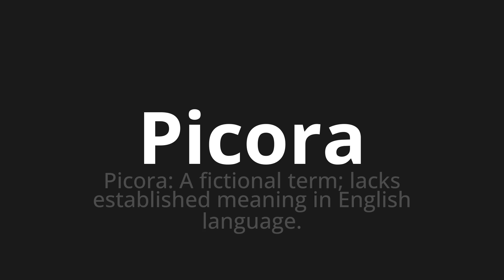How to pronounce Picora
Master the Pronunciation of 'Picora Which means picora' - which means : Picora: A Fictional Term;Lacks Established Meaning in English Language. 📝 with @BaguettePronunciation 🎓🗣️ - [Your Guide to French]

Learn to pronounce 'Picora' perfectly in French with our easy and engaging tutorial by @BaguettePronunciation! 📖📽️ In this comprehensive video, we provide you with native speaker examples 🗣️👂 and phonetic breakdowns 🎵 to ensure you get the pronunciation just right.

How to say Picora in French